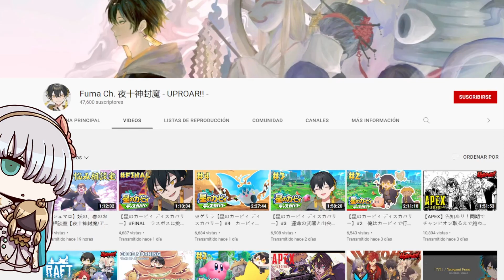Fuma the rapping apex boy! - Holostars Uproar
Fuma has demonstrated to be really dog at rapping, but also, have you seen Fuma's Apex stream?, THIS BOI HAS POTENTIAL!!

And, Hellou there!!, I am happy to bring you a Feliz Jueves!, in this day I NILY will be going the special Feliz Jueves secret team operation!, don't tell this to anyone!.

My objective is that you hive me your Chocolate, YES THIS IS MY EVIL TRAMP!!! HAHAHAHA NOW I SHALL HAVE CHOCOLATE!!